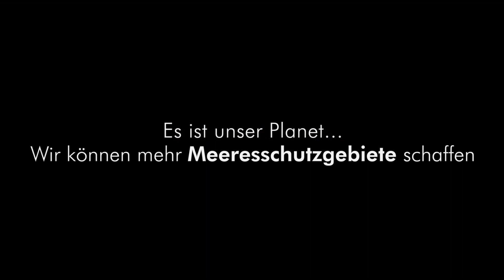WWF Deutschland - TAUCHEN Digital